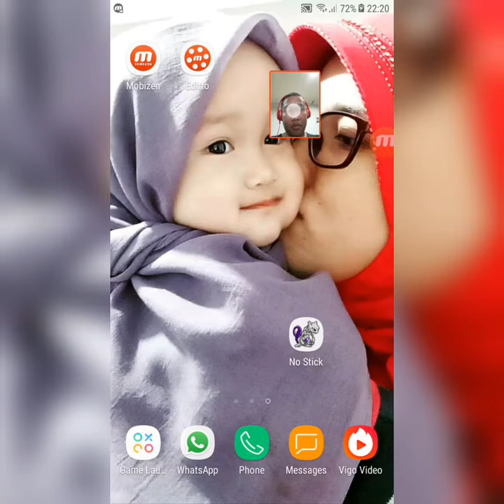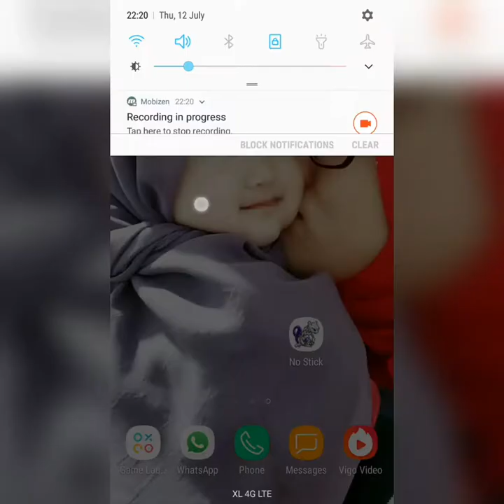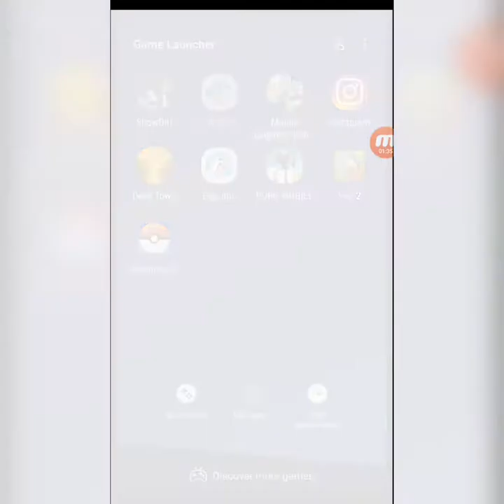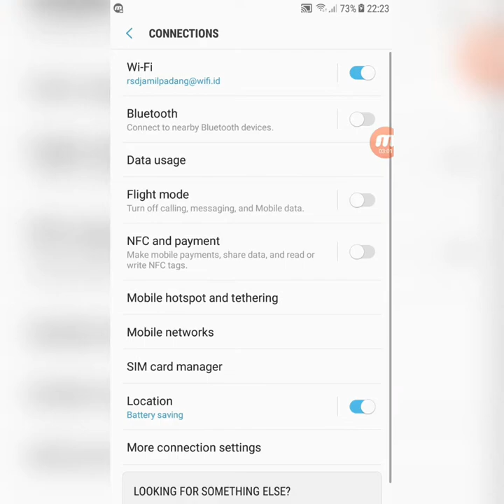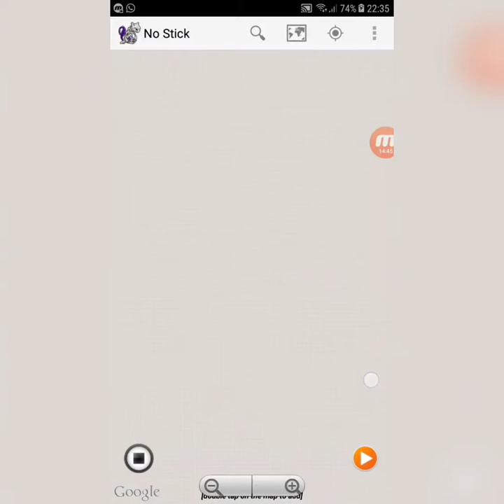Jurassic World™ Alive Main tangkap Dinosaurus kayak pokemon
Sama seperti game pokemon go
tangkap dinosaurus
dan bisa pake Fake GPS lo
ga mesti jalan keluar